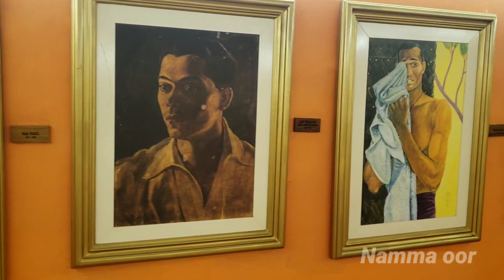Bunker Art Gallery @ Jaffna Fox Resorts